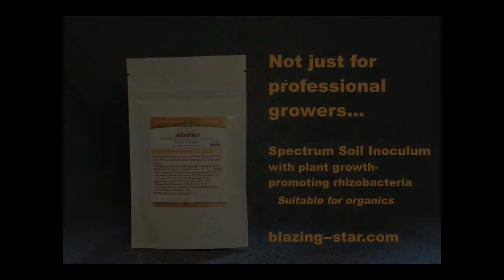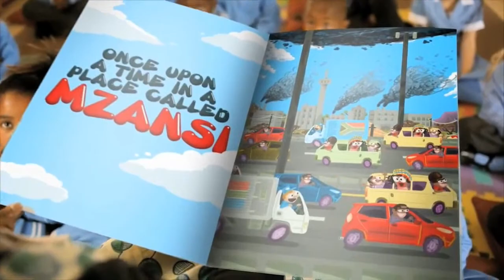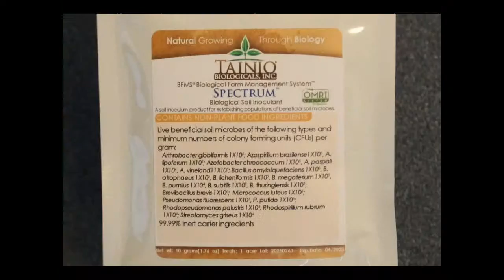Return of the Butterfly Whisperer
Doug Taron is a PhD, Chief Curator of the Chicago Academy of Sciences at the Peggy Notebaert Nature Museum, director of the Illinois Butterfly Monitoring Network and much more. But we prefer to call him The Butterfly Whisperer. At least this week. He joins us on the show to talk monarchs, regal fritillaries, insect decline, and whatever else comes up in the realm of entomology. We'll also have a report on piping plovers Monty and Rose and their new brood of chicks, how the City of Evanston threatens to follow Chicago into the dark hole of punishing people for planting anything other than lawns on their parkways, and how downstate Cook Farm had its crops completely destroyed by the recent rains and needs your help. Meteorologist Rick DiMaio has the latest on catastrophic heat and drought in the West, and the rains brought by tropical storm Elsa. Yeah, that's a lot of stuff.